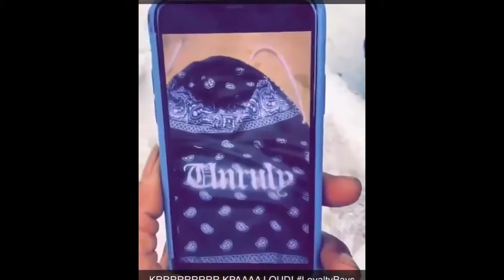SHATTA WALE shows love to STONEBWOY As STONEBWOY Acquires A New Quad Bike